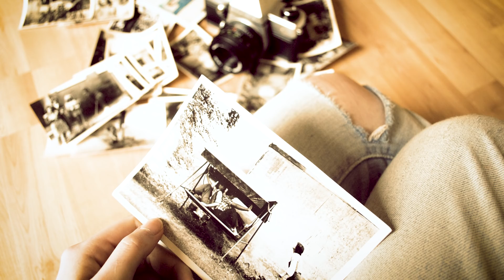HVORFOR ER MUSIK VANEDANNENDE?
Hej Wtf'ere! Hvad er din yndlings musik lige for tiden?
Læg dit svar i kommentarfeltet og tak fordi du så med:)

Hej Wtf'ere? Kender du det når du hører en sang som du bare ikke kan få ud af hovedet! Eller du pludselig får gåsehud.. så du ikke den eneste, for musik har eksisteret i lang tid gennem historie og kultur!

Men hvordan kan det være musik kan få os til at føle så mange følelser?

Lade os finde ud af det sammen!

-intro-

Vi kender alle sammen det fænomen når vi pludselig hører en pop sang eller en bestemt melodi som vi ikke kan få nok af

og typisk fremkalder det ofte indre billeder og minder, sådan som også lugtesansen kan gøre det. Men musik kan også være en del af vores identitet og fortælle hvilken type person du er.

I bund og grund er musik en kombination af lyd frekvenser og mønstre der støder sammen i dine øre.

For eksempel har Bass i musik en stor indflydelse på mennesket det kan for eksempel udsætte din krop for adrenalin kick og ændre din hjerterytme, mange mennesker oplever også endorfiner og nydelse I hjernen!

Mennesker kan også opleve det i forbindelse med midler såsom mad, træning eller stoffer.

Det er vigtigt for menneskets overlevelse og så har din krop skabt en måde at belønne dig hver gang du opnår det.

Det sker når dopamin bliver udløst i din hjerne! Dopamin er et kemikalie der giver nydelse i din hjerne. På den måde føler du tilfredstillelse hvilket skaber intense øjeblikke af nydelse.

Det er fordi vores hjerner har ikke udviklet sig så meget siden urfolket, i naturen er det meget sjældent så derfor fortrækker vores hjerne altid dopamin. Og det derfor der er så meget af det i musik, og derfor bliver du afhængig af det.

Musik kan på den måde skabe et stadie af nydelse når du fx lytter til din yndlings sang. Dine pupiller bliver større og dit hjerte banker hurtigere af det.

Men så tænker du sikkert, jamen mennesket har ikke brug for musik for at overleve

Det er rigtigt, men musik ændrer kemisk vores krop og er grunden til vi har det godt når vi lytter til det.

På den anden side så efterlader musik en trang for dopamin og det er her afhængighed kommer ind i billedet! Musik bliver nemlig vanedannende hver gang du tænder for det. Din krop får det godt af det og derfor får du en trang til at høre mere.

Selvom Musik kan være forskelligt fra kultur til kultur og person til person, så forbliver de kemiske effekter altid det samme for den menneskelige krop. Musik er derfor altid forbundet med lykke!